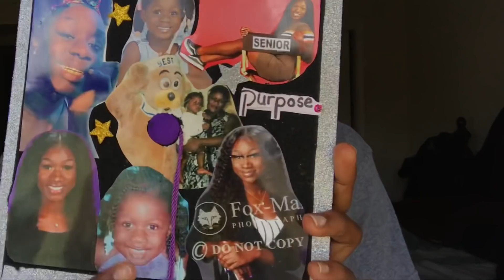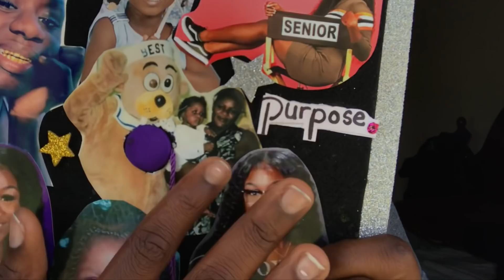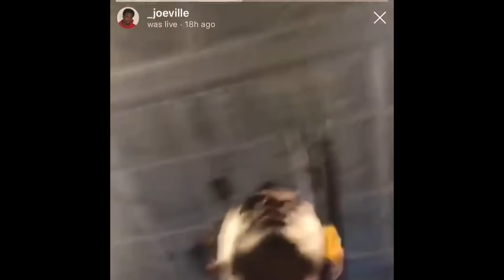CLASS OF 2019 GRADUATION VLOG + GRWM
SOCIAL MEDIA⤵️

PLEASE COMMENT DOWN SUGGESTIONS FOR MY NEXT VIDEO⤴️⤴️⤴️⤴️⤴️⤴️⤴️⤴️⤴️⤴️⤴️⤴️⤴️